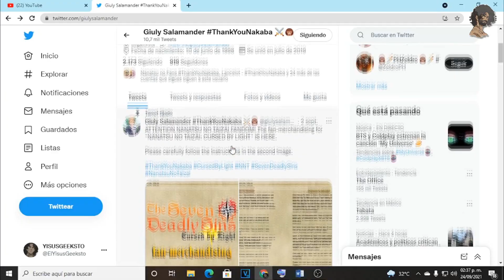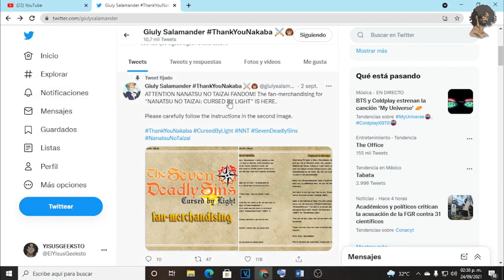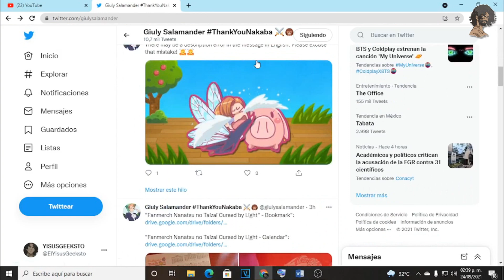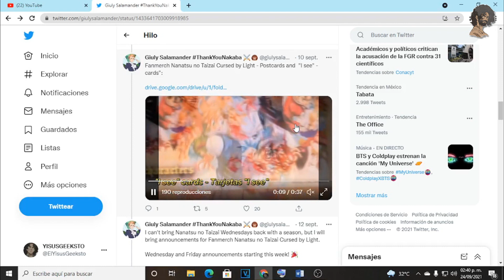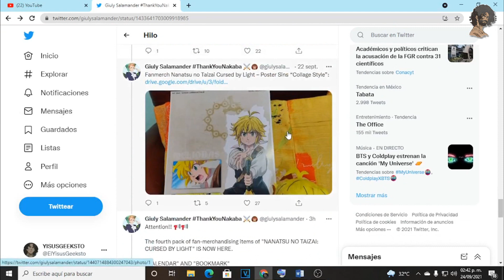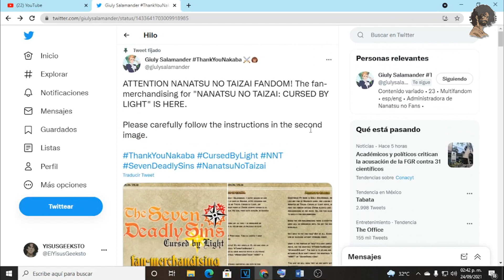La Mercancía de Nanatsu No Taizai Cursed by light al alcance de tus manos (Hecho por fans)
La Mercancía japonesa siempre nos causa intriga, hoy gracias  a una fan de Nanatsu podemos tener al alcance cosas de la película! :D Espero que disfruten mucho el vídeo.